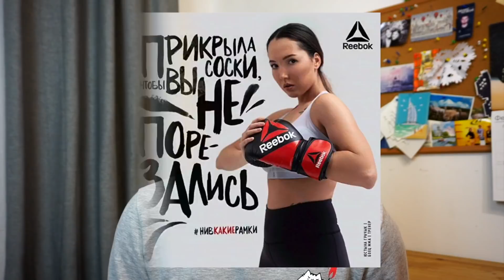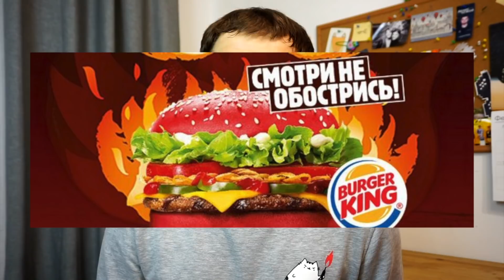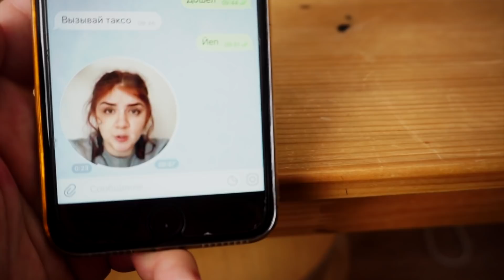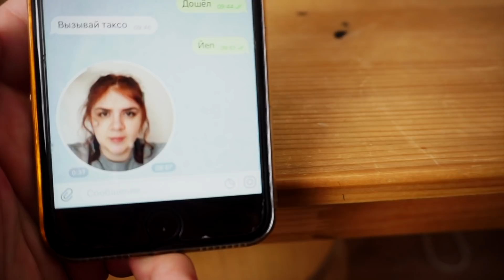Reebok пересел нам на лицо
Мне кажется, что все наши ссоры вокруг акции Reebok нивкакиерамки — дерьмо собачье. Да, шутка про «пересядь с иглы мужского одобрения на мужское лицо» — так себе. Но в конечном итоге это только помогает Reebok продавать больше спортивных шмоток. И Хабиб Нурмагомедов помогает Reebok продавать больше спортивных шмоток. А мы только ссоримся.